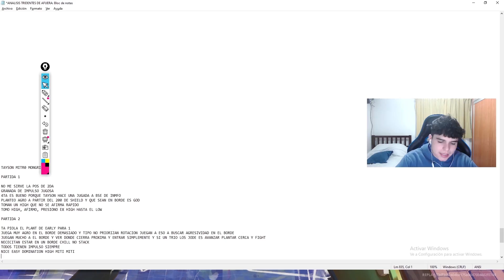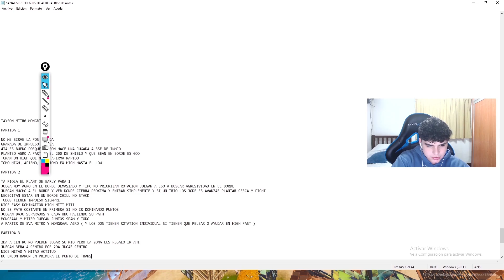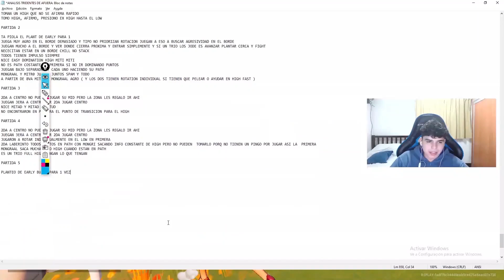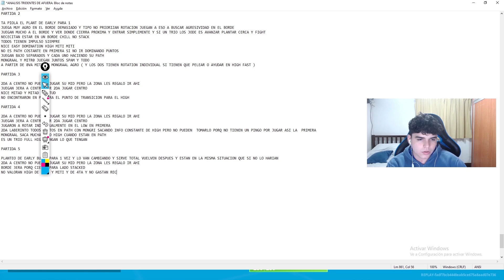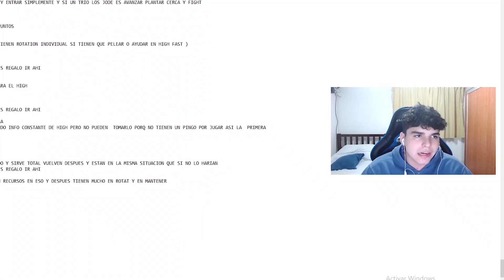ASI JUEGA el *MEJOR TRIO* de EU (Moongral, Mitr0 & Tayson)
🔥 EDITOR 🔥

🔥 ISURUS 🔥

🔥 NO PING 🔥